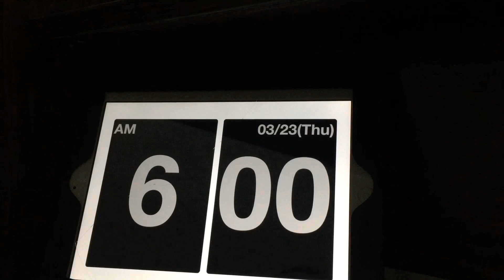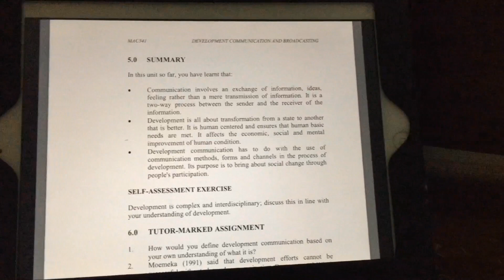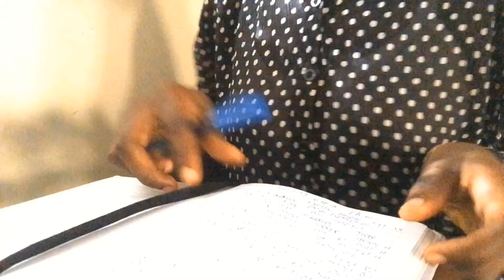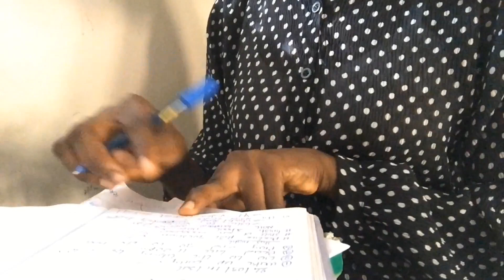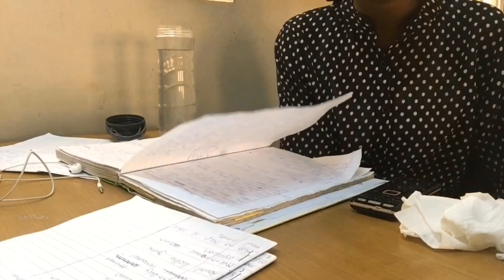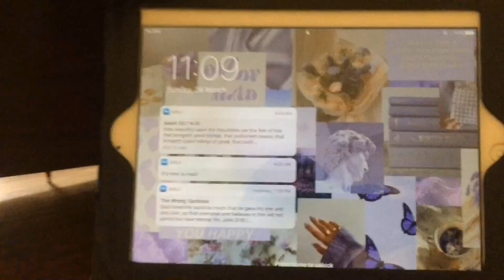Few days in my life📚: writing exams✍🏽 ,early morning study session😴,I had to share this🙏& more..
Hey guys
In today’s video I’l be sharing a few days in the life 😊

———Music used———
Musician: @iksonmusi

Foul language comments are not welcome.
I make vlogs, lifestyle videos , Christian and college related contents.

About
Intended major: Mass communication
Age:19
Editing app: InShot